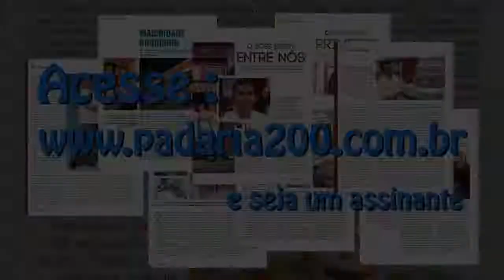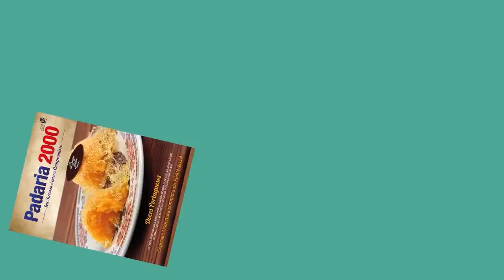Bombom de Pistache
Receita desenvolvida por Abner Ivan - Chef Pâtissier e Chocolatier Limeira/SP

Ingredientes:
Creme de leite fresco - 120ml
Chocolate branco - 220ml
Manteiga sem sal -10g
Glucose - 30g
Pasta de pistache - 40g

Modo de Preparo:
1 - Coloque o creme de leite fresco e a glucose em uma panela e leve ao fogo até levantar fervura.
2 - Derreta o chocolate em uma tigela em banho-maria ou em micro-ondas e gradualmente adicione o creme de leite aquecido, aos poucos. Continue a mexer até obter emulsão. Acrescente a manteiga e continue a misturar até incorporar completamente, e por último a pasta de pistache. Bata com um mixer, se necessário.

Montagem e Decoração:
1 - Utilizando uma fôrma de policarbonato, faça respingos na cor verde escuro dentro dos moldes (manteiga de cacau colorida na cor verde), sempre respeitando a temperatura de 28ºC a 30ºC para cristalizar. Retire o excesso da superfície e leve para cristalizar.
2 - Dando continuidade à pintura, com um pincel faça uma mancha com a manteiga de cacau e o dióxido de titânio para dar contrastes nos respingos e retire o excesso da fôrma. Leve para cristalizar. Após a cristalização, finalize a pintura com a técnica de pulverização com o tom de verde claro (manteiga de cacau, corante verde, amarelo e dióxido de titânio GRAN CHEF). Retire novamente o excesso e leve para cristalizar para fazer as casquinhas.
3 - Após a cristalização, aplique o chocolate amargo derretido nas cavidades da fôrma, retire o excesso e bata para tirar as bolhas de ar. Leve para cristalizar.
4 - Com o auxílio de um saco de confeitar, aplique a ganache de pistache já fria na casquinha feita anteriormente. Em seguida, sele com o restante do chocolate, retire o excesso, bata para retirar as bolhas de ar e leve novamente para cristalizar.
4 - Após a cristalização, retire os bombons da fôrma e sirva como desejar.